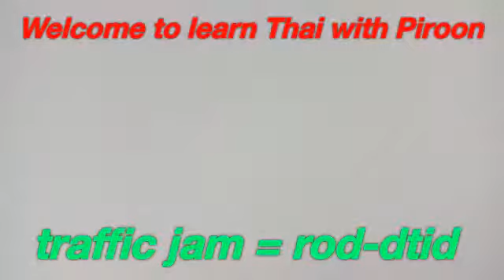Learn Thai with Piroon :In the city vocabularies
Basic vocabularies within a city

YouTube at Thai with Piroon

Learn Thai online via Skype.

Please feel free to get in touch for more information.

Piroon aka Kruu Owl